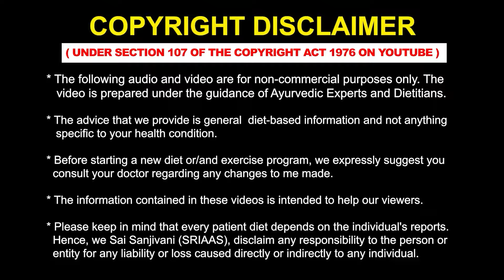किडनी रोगी के लिए अनोखा Diet Chart | Kidney Patients Diet | Dr. Puru Dhawan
Welcome to the channel "KIDNEY HOSPITAL" where we discuss about Kidney Health and How to Avoid Dialysis using Ayurvedic Kidney Treatment.

Chapters
0:00 Introduction
0:25 Difference between Vegan Diet & Vegetarian Diet
1:02 TMAO
2:10 Some Important Tips

*Vegan Diet:

A diet comprising of only plant-based products such as legumes, lentils, fruits, and vegetables. This diet excludes any animal or animal-derived food product, such as eggs, poultry, fish, or dairy products.

*TMAO (trimethylamine N-oxide):

A chemical compound present in human body which works as an inflammatory marker. High TMAO levels indicate kidney inflammation or any-kidney disease.
The vegan diet benefits a kidney patient by reducing the TMAO levels in the body. Thus, the patient has lowered risks of health issues and this also supports kidney health further.

*Benefits of a Vegan Diet for a Kidney Patient:

1. Reduces strain on kidneys, and promotes kidney health.

2. Enhance the cardiovascular health in kidney patients by maintaining healthy blood pressure, which is vital for healthy kidneys.

3. Stabilizes blood sugar levels, therefore reducing the risk of diabetes-related kidney damage.

4. Boosts up antioxidant levels, thereby protecting kidney cells from free radical damage.